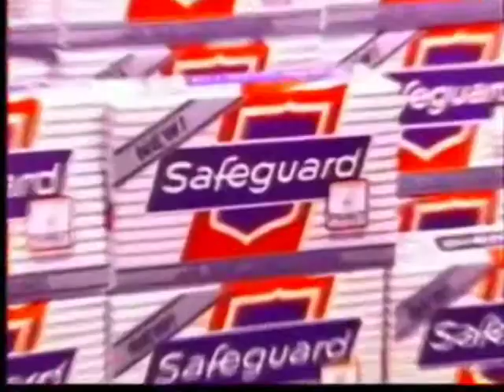Safeguard White with Skin Conditioners "Marci & Jean" 45sec (Philippines, 1991)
Your family's superior skin germ protection for healthy skin.